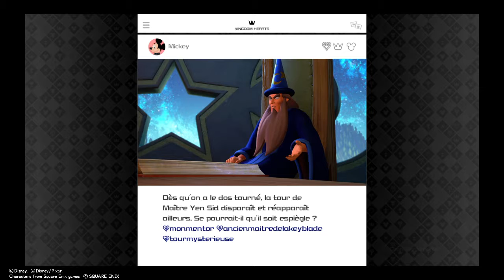KINGDOM HEARTS Ⅲ PARTIE 28 - SAUVER AQUA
N’hésitez surtout pas a nous suivre

Pour absolument ne rien rater de nos prochaines vidéos ou autre actu que nous partageons avec vous !